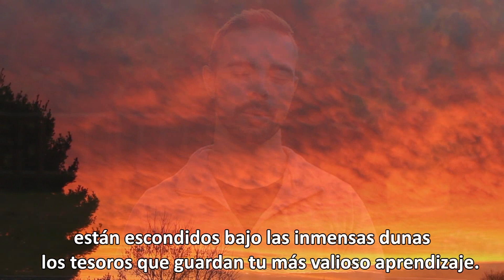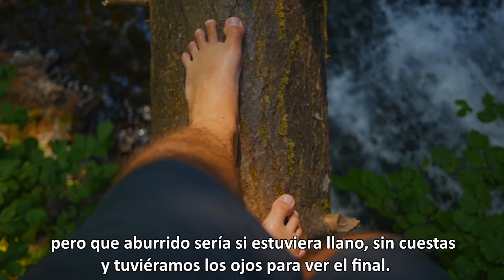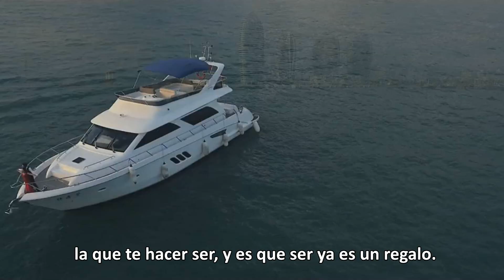➤ELIMINA la Desidia! 💪(VIDEO MOTIVACIONAL)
Hola! En este vídeo quiero aportarte unas palabras para inspirarte y motivarte mediante un cambio de visión para afrontar situaciones que a veces nos parecen dramas, pero que realmente son pequeños baches los cuales estoy convencido de que los puedes atravesar para alcanzar tu propósito. Espero de corazón que te sirva este vídeo motivacional.
Más abajo te dejo el enlace de la web dónde puedes informarte y ver cómo te puedo ayudar a conseguir tus objetivos.

Espero que te sirva. Un abrazo enorme! :).